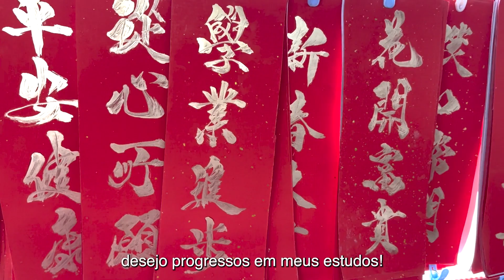PREPARATIVOS PARA O ANO NOVO CHINES | BONITA FONDA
O Ano Novo Chinês está chegando! Até lá, há muitas coisas para organizar para o grande dia. Acompanhe a Bonita Fonda nas suas preparações para comprar chunlian, flores, doces e hongbao!